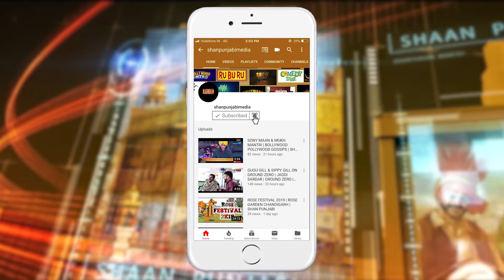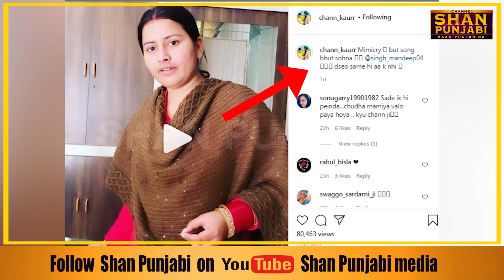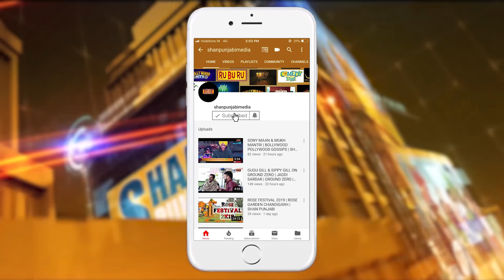Chann kaur mimicry of Anmol Gagan Maan voice || Veer nal Bhen v hove || Shan Punjabi